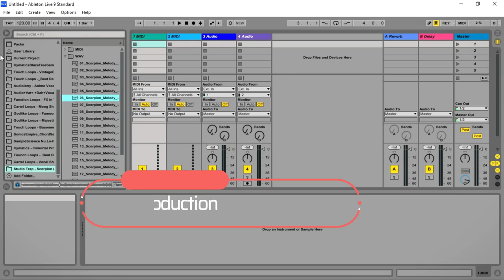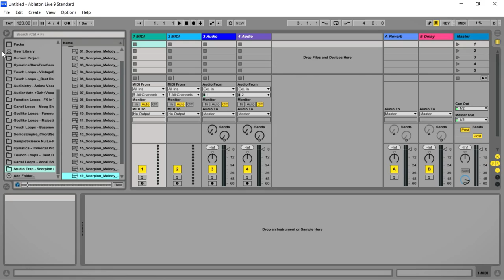Scorpion - Trap Melody Sample Pack by Studio Trap (Limited Time 4FREE)